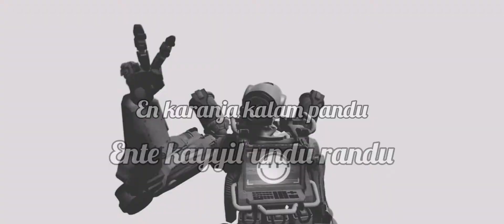3-4 | Official lyrical video | amal abdullah majeed | aam presents | Malayalam Rap Song | 2022